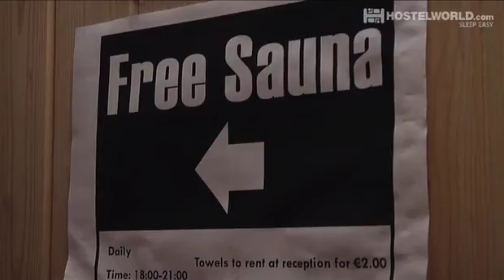Isaacs Hostel | Dublin | Hostelworld.com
Video of Isaacs Hostel in Dublin from Hostelworld.com. View common room, dormitories, private rooms, reception area and more.